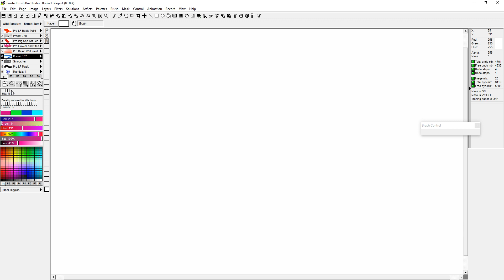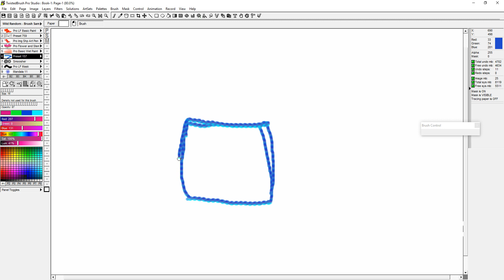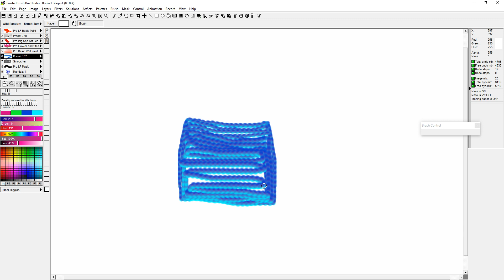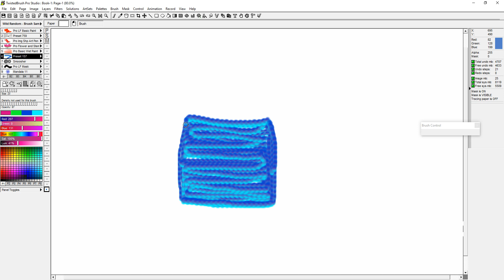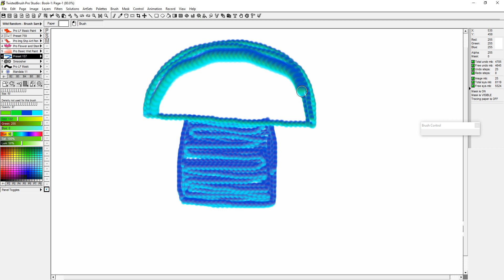Как нарисовать гриб в программе TwistedBrush